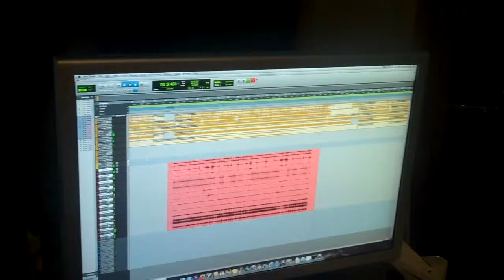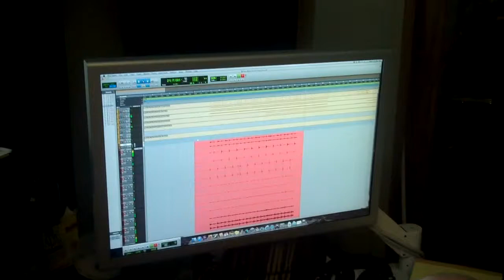Better Left Unsaid - ProView Studios - Drums and Bass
A short video of production work with Adam Ruppel of ProView Studios, Drums, and Bass!